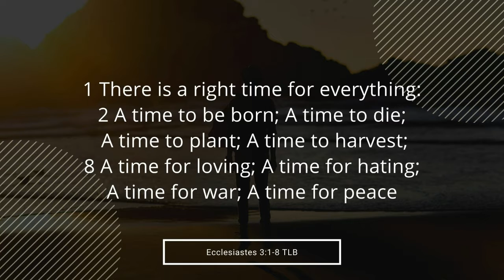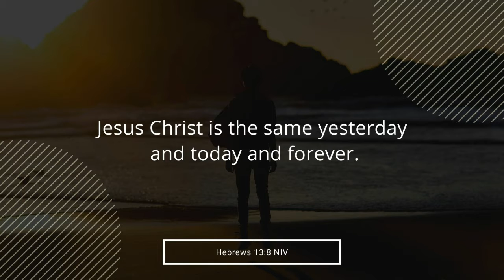The Constant in Life | Ptr. Edmond Calma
Soaking Night | 6.9.2021